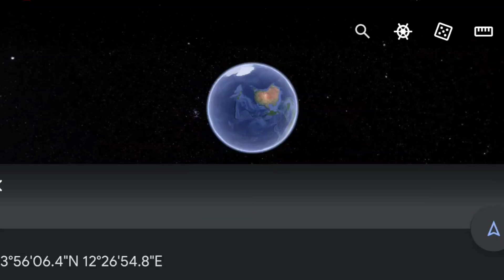OMG ! Giant Ice-cream 🍦 on Google Earth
Wat's up guy's ?  In this video we found Giant Ice-cream 🍦 on Google Earth. Its so crazy.